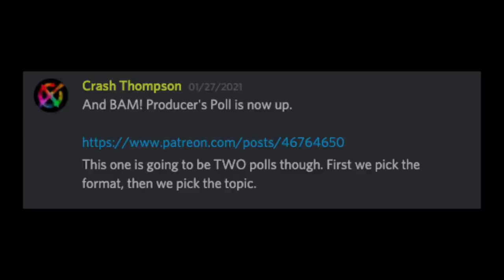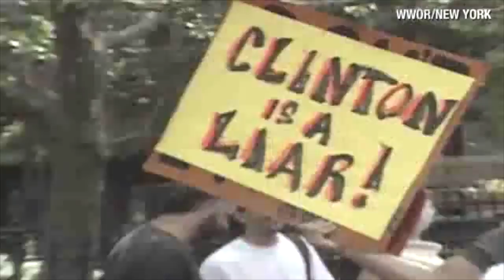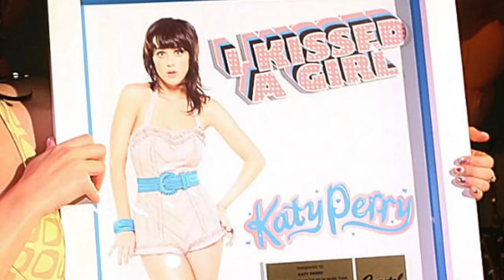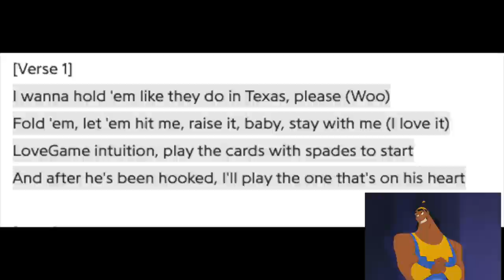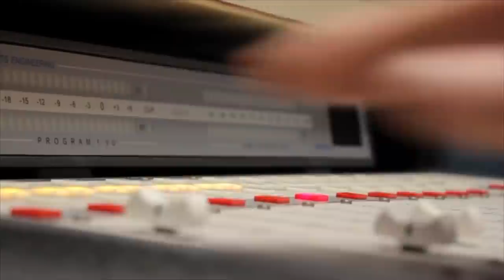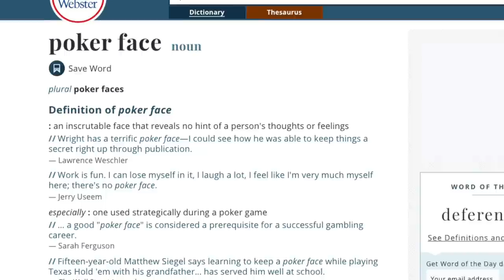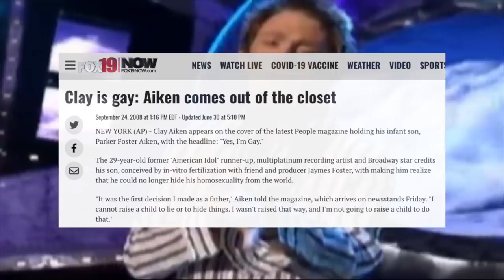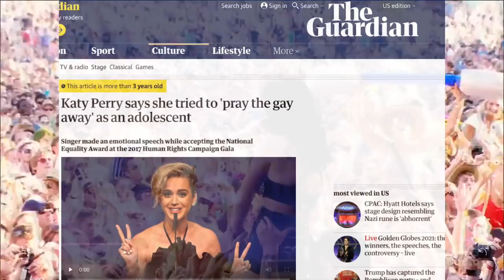"Poker Face" - Lady Gaga || I LOVE THIS SONG! || Crash Thompson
You gotta know when to hold 'em. Know when to fold...

Wait, that's the wrong Poker song...

This one is way filthier.